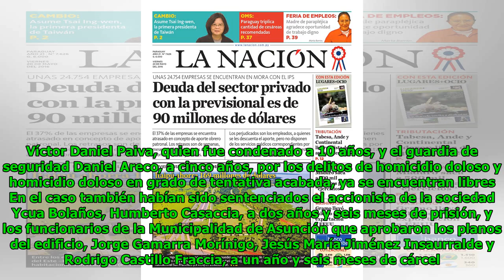Ycuá Bolaños: Solicitan extinción de la pena de Juan Pío Paiva Global Now TV